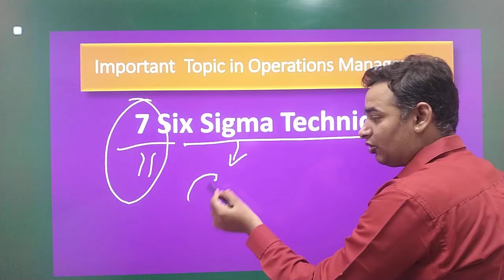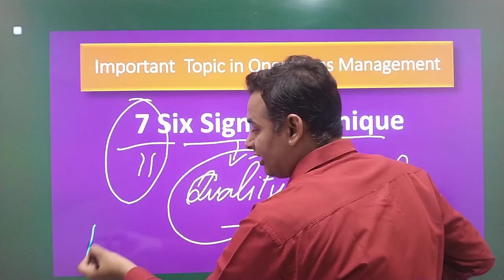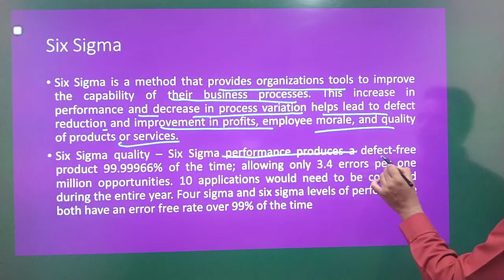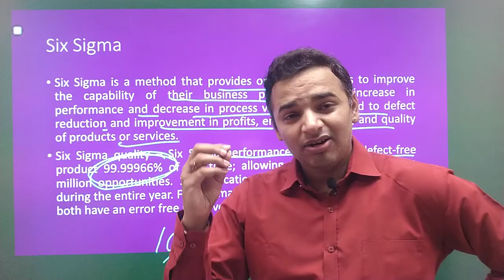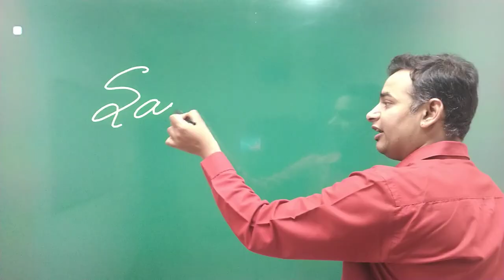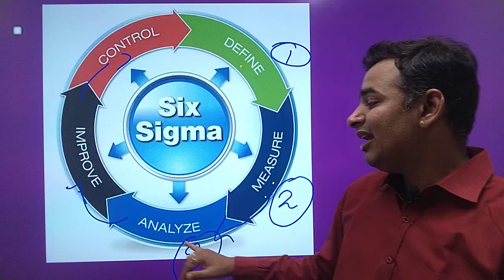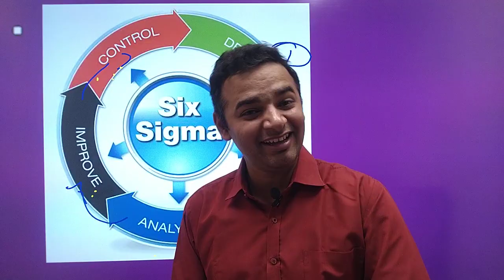Important Question 7 -11 | Six Sigma | Operations Management | अंतिम प्रहार ।🔥🔥